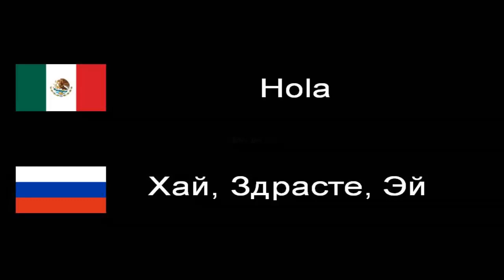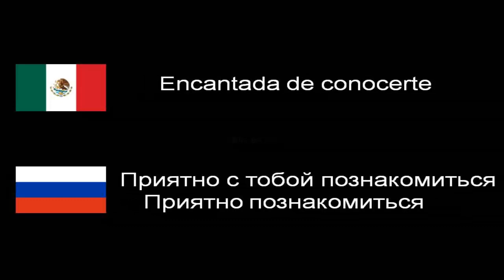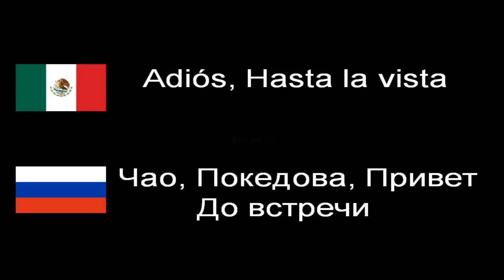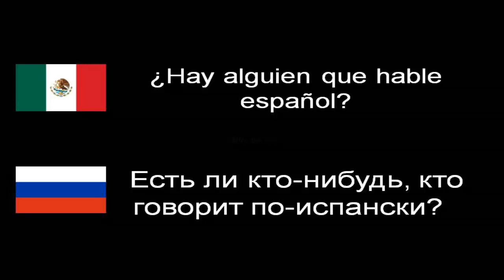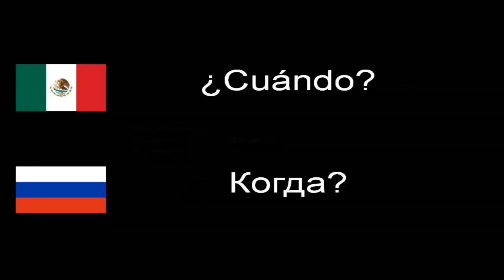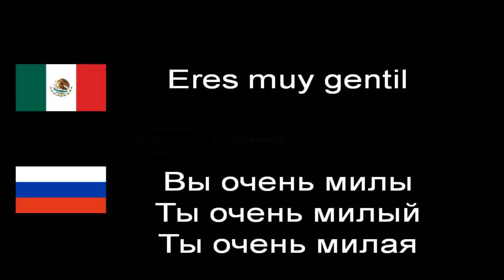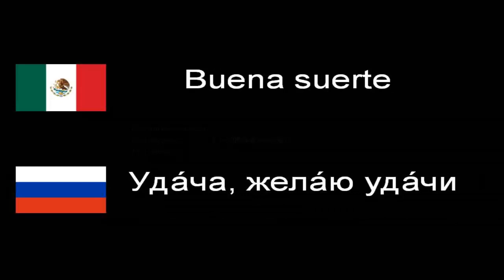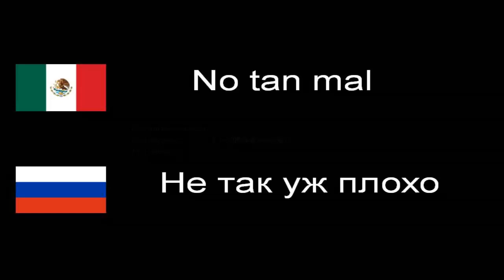Aprende 1100 Frases en Ruso Mientras Duermes o Haces Otras Actividades Parte 1/10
Este vídeo te mostrara las primeras 110 frases (saludos y expresiones) de las 1100 en ruso parte 1/10 para principiantes.

Si tienes alguna duda déjame tu comentario.

Palabras en Ruso-Frases en Ruso-Saludos en Ruso-Aprendiendo Ruso-Cursos de Ruso-Ruso-Vocabulario de Ruso-Palabras mas importantes en Ruso-Conversaciones en Ruso para principiantes-Frases en Ruso para principiantes-Charlas en Ruso para principiantes-Rusogratis